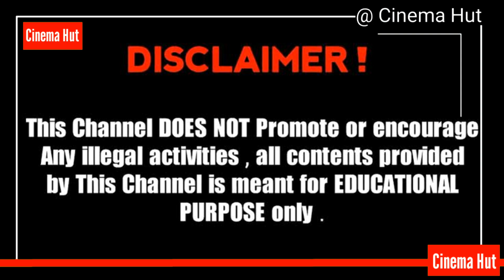Most Beautiful Nicola Cavanis Short Bio Young & Beautiful Fashion Model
This video is about super bikini model Nicola Cavanis . Nicola Cavanis is an German Instagram star. Along with her exceptional modeling talent, Instagram star Nicola Cavanis is also impressing the world with her cute and creative photos on Instagram and other social media platforms. Thanks!

More Models Video